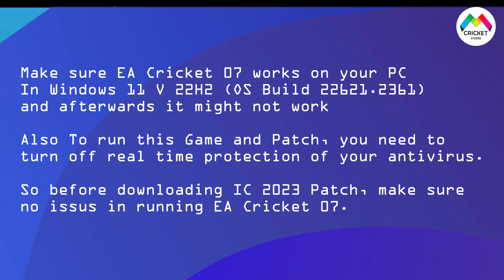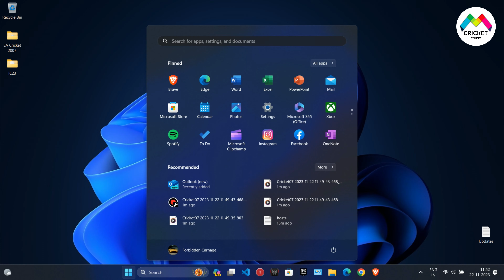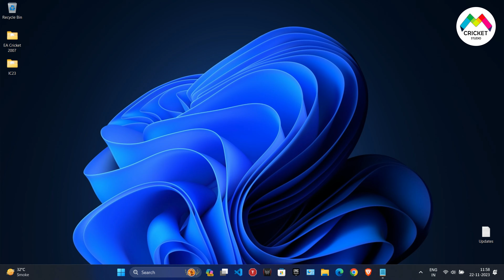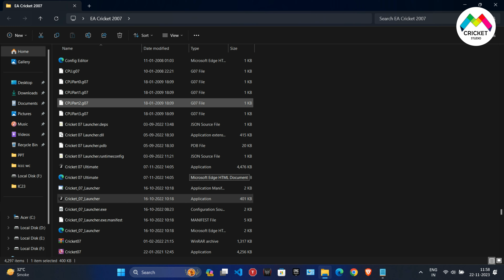How to Download & Installation ICC World Test Championship 2023 Patch for EA Cricket 07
ICC WTC 2023 Patch in International Cricket 2023 Reboot Patch for EA Cricket 07 Now Released.

Guide through video
00:00 Introduction
00:26 How to Download International Cricket 2023 Patch?
00:38 How to Install International Cricket 2023 Patch?
00:42 Requirements
00:49 Important Information for Windows 11 Users
00:55 What is Install freshly EA Cricket 07?
01:14 Most Important Instruction before downloading Patch
0130 Installing International Cricket 2023 Patch
03:04 Launching International Cricket 2023 Patch
03:10 How to Play ICC World Tet Championship 2023 Patch?

Developed by United StudioZ x HD StudioZ. A brand new Cricket game of 2023. International Cricket 2023 Reboot Patch for EA Cricket 07

Tournaments included International Cricket 2023 Reboot Patch
ICC Cricket World Cup 2023
ICC World Test Championship 2023
The Ashes 2023
New Zealand Tour of England 2023
Australia Tour of South Africa 2023

International Cricket 2023 Reboot Features
All Major tournaments of the year 2022-23 are provided with 5 Bilateral Series and Some future series
Latest 2022-23 International and Domestic Teams with new rosters (squads)
All International Standard Broadcasting Overlays & Menu provided
A pack of REALISTIC International Stadiums including stadiums
New Broadcasting Logos and New 2023 Stadiums with updated textures
Genuine fixtures (schedule) of all the Tournaments – the reality and the game!
New HD Kits for all International and Domestic Teams
The Ashes 2023 – a whole set of experience, added for the Ultimate Gaming
Pink Ball introduced for test cricket matches
ICC Test Championship Kits with Jersey Number on the back just like reality
Custom Outfield settings for Custom Fielding
All International Standard Broadcasting Overlays & Menu’s provided
Umpire Kits along with accurate faces
Brand New Jukebox included
New 4K Player Bats for most cricketers (Branded & correctly assigned)
New 2023 Player Faces [150+ new player faces of 2020-21 version]
New 2023 Unique Jukebox + 4K Batpack + Gameplay mods – all provided
Beside all these mega features you have training sessions, domestic tours, and much more to explore…

It’s exciting to hear about the International Cricket 2023 Reboot Patch for EA Cricket 07 and the dedicated team behind it. Now, transitioning into the details, let’s talk about the International Cricket 2023 patch.

Powered by MEGA Cricket Studio, we are delighted to introduce the International Cricket 2023 Reboot Patch for EA Cricket 07. Building on the success of previous patches, this patch is meticulously crafted to elevate your gaming experience to the fullest.

Visit MEGA Cricket Studio to Download more Mega Patches for Cricket 07

Like Goal - 100 Likes (Yes guys you can)

Incoming Search Terms:
ea cricket 07 world cup 2023 patch download
asia cup 2023 patch for ea cricket 07 download

odiworldcup2023patchforcricket 07